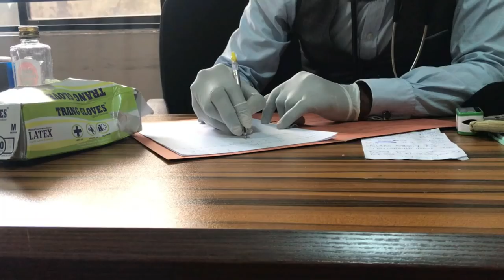A SATURDAY IN WEST AFRICA ||TOP NIGERIAN HITS, HOSPITAL VISITS, SHOPPING HAUL, DRIVE AROUND..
Here's a typical day in Nigeria, West Africa, doing what everyday people do. I hope you enjoy!!